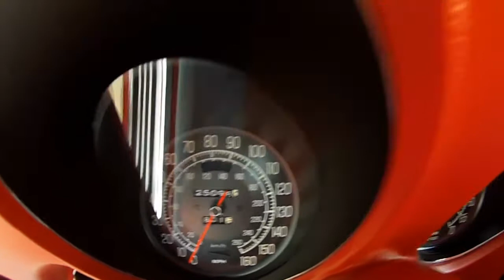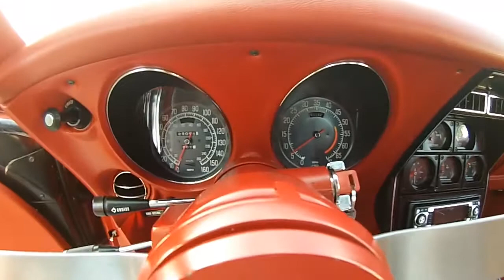SOLD 1977 Chevrolet Corvette Coupe Medium Red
Medium Red w/Red interior, 350ci, automatic transmission.

The '77 Corvette was a bit of a milestone in that it was the last year for what proved to be the highly popular "flat" back window. The '78's would be the first year for the "fastback" style rear window, which was more practical, but less desirable in hindsight.

This '77 is something we don't run across very often; a very original example with 25k miles! And this car is BEAUTIFUL!! It's been expertly maintained and it really shows. These mid '70's Sharks were not know for there brute hp, but they were and are still fun to drive as more of a Sports/GT than an all out muscle car. The upside, is you could drive it every day in air-conditioned comfort and still get the "thumbs up" at every stop light! Stk #5595